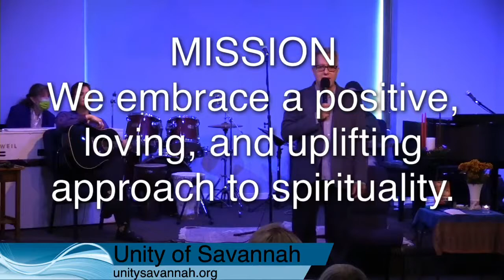Advent: Faith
Special guest speaker:  Rev. Christy Snow